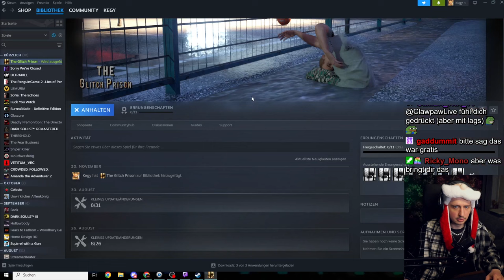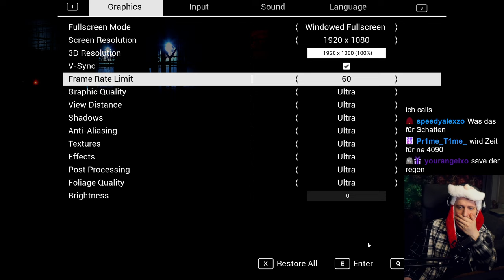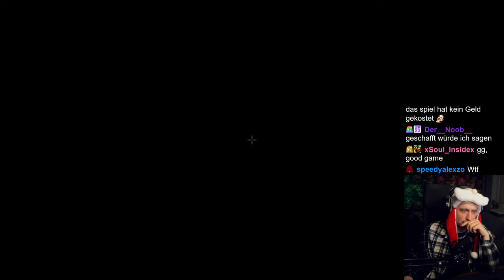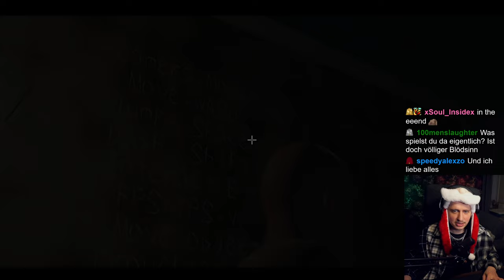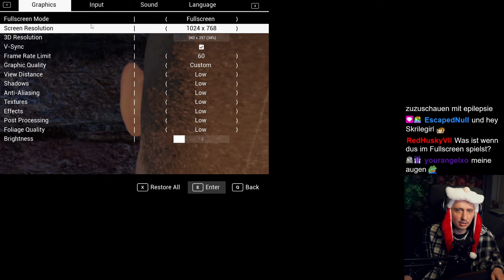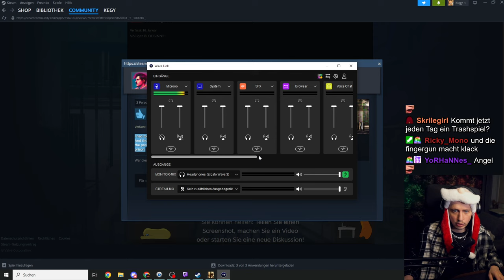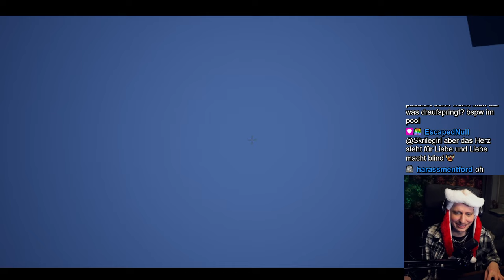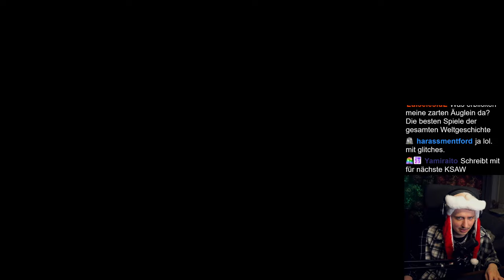VIERTES TÜRCHEN ist bereits jetzt schon das SCHLECHTESTE